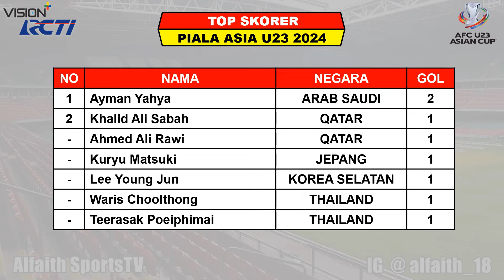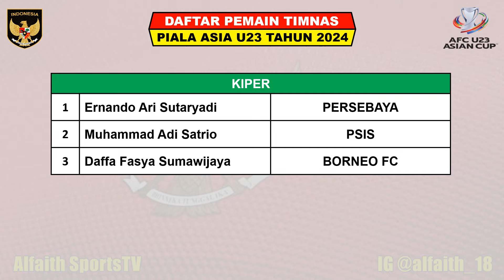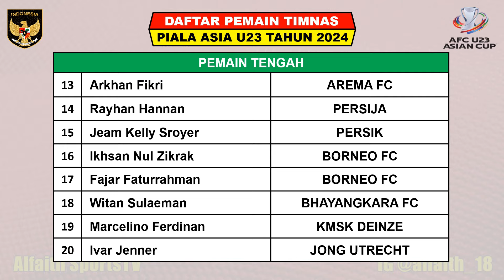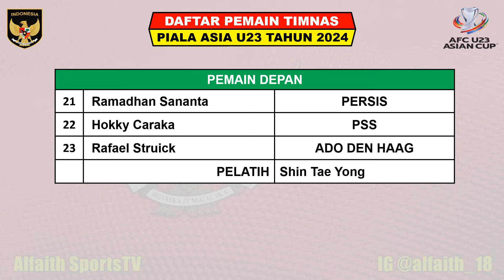Jadwal Siaran Langsung Piala Asia U23 Hari Ini Rabu 17 April 2024 ~ UZBEKISTAN vs MALAYSIA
Jadwal Piala Asia U23
Piala Asia U23
AFC U23 2024 Qatar
Hasil AFC U23 2024
Jadwal Uzbekistan vs Malaysia

Hasil Piala Asia U23 2024 Serta Daftar Klasemen Top Skor Top Assist & Jadwal

Hasil Pertandingan Ke 1 AFC U23 Qatar Senin 15 April 2024 Live RCTI
QATAR VS INDONESIA

Jadwal Pertandingan Ke 2 AFC U23 Qatar Kamis 18 April 2024 Live RCTI

AFC U23 Qatar 2024
Piala Asia U 23 2024
Drawing Piala Asia U23
Drawing AFC U23 2024
Timnas Indonesia U23
Klasemen Piala Asia U23
Runner Up Terbaik Kualifikasi AFC U23